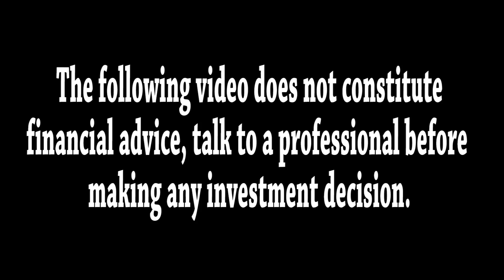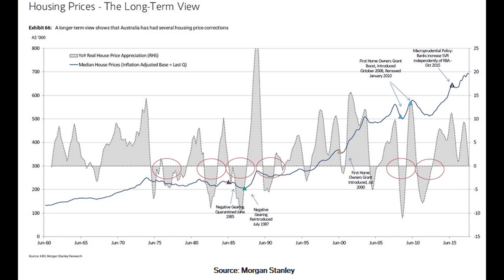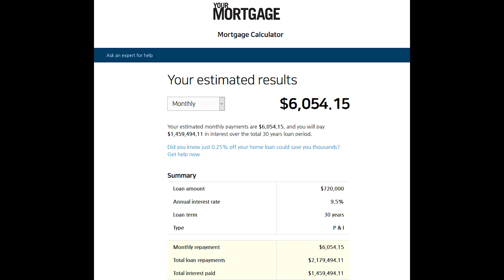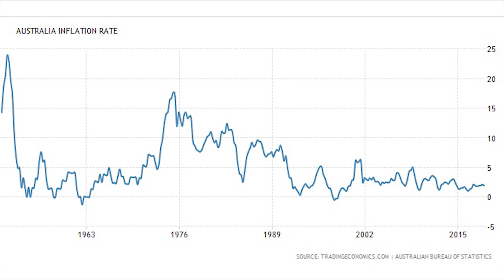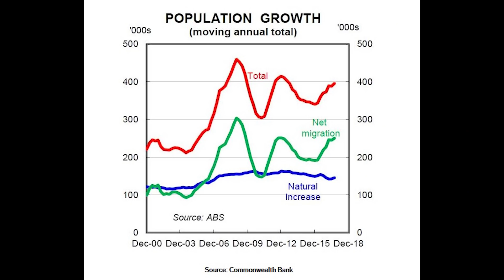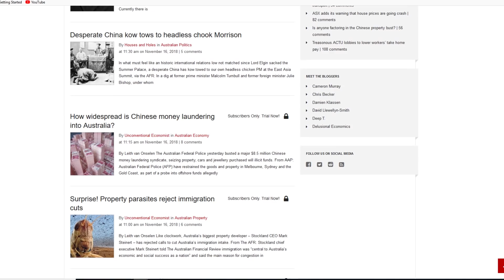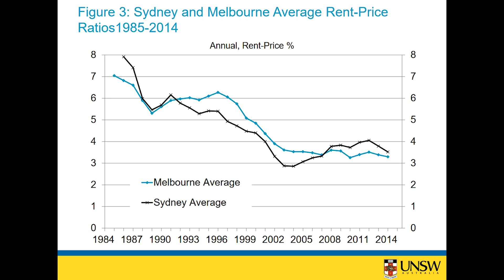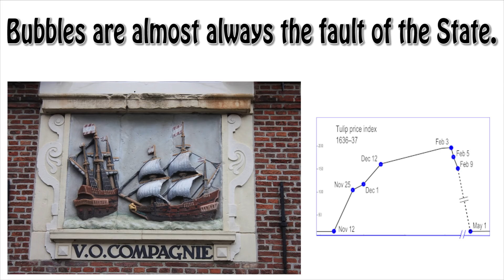The Truth about Australia's HUGE Property Bubble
Australia has one of the biggest property bubbles the world has ever seen and it is going to pop eventually, the bigger it gets the worse the recession will be.

It’s been fuelled by excessive debt and poor economic policy over decades and now our economy is almost entirely based on pumping the real estate Ponzi.

Australians are in a love affair with property but it’s gone from mutual love to something not so mutual and when we break up it’s not going to be pretty.

This video is about the history of the bubble; what caused it and how can we avoid bubbles like this in the future?

Let me know when you think the bubble will pop because these things can last a long time.